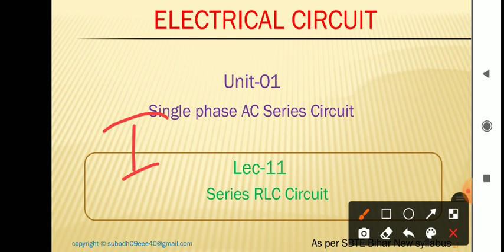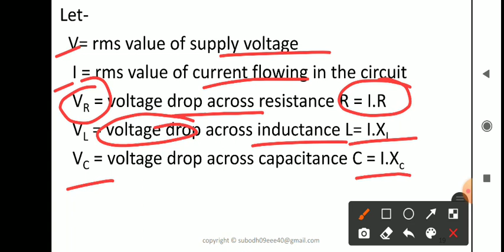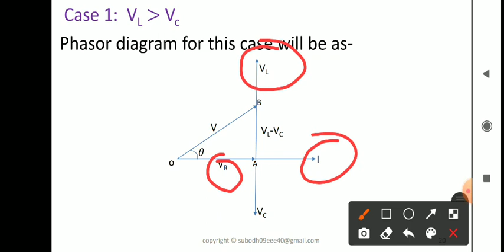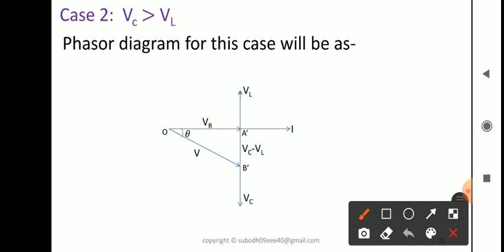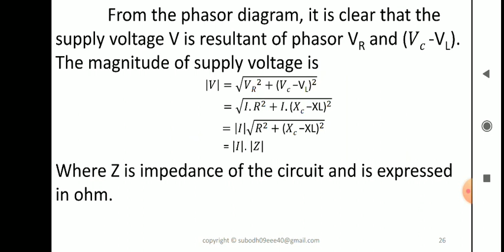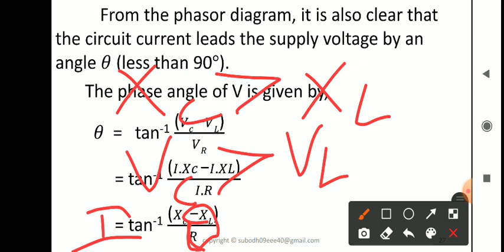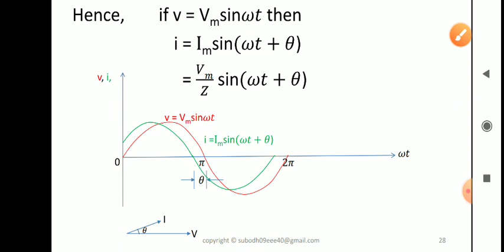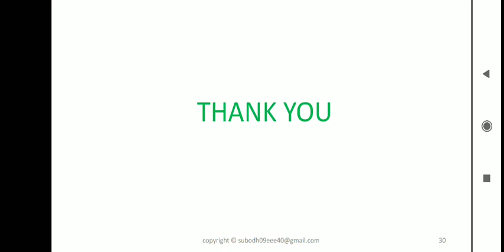Elect. Circuit Lec 11: Series RLC Circuit/Current Expression/Voltage Triangle/Impedance Triangle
This video lecture describes the behavior of series RLC Circuit, current expression, voltage triangle, Impedance triangle and phasor diagram.